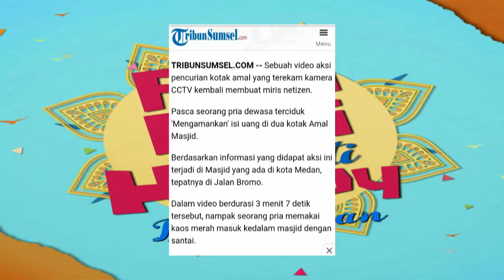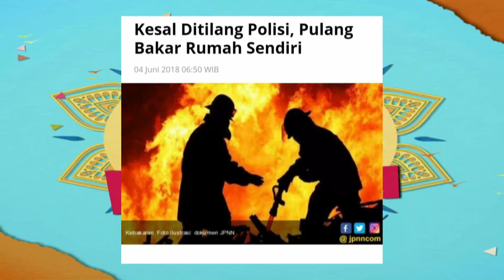PAGI PAGI PASTI HAPPY - Video Viral ! Ibu Ibu Mencuri Makanan Di Supermarket (5/6/18) Part 1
TAYANG SETIAP HARI PUKUL 08.30 WIB